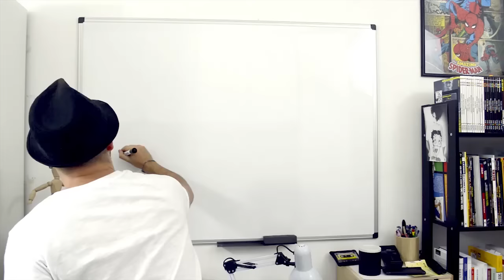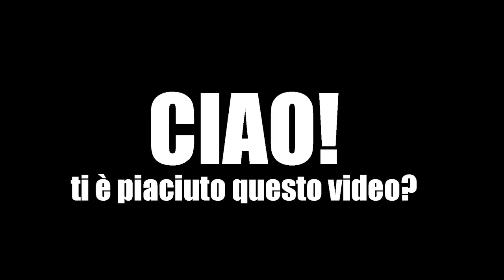1film1min SOPRAVVISSUTO-THE MARTIAN recensione NO spoiler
Ciao! Questo canale si è trasferito qui